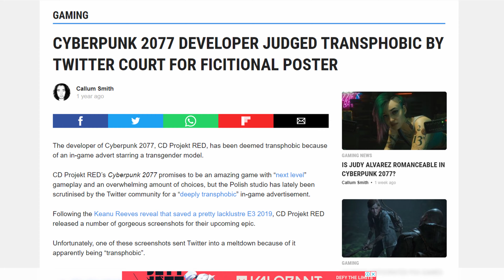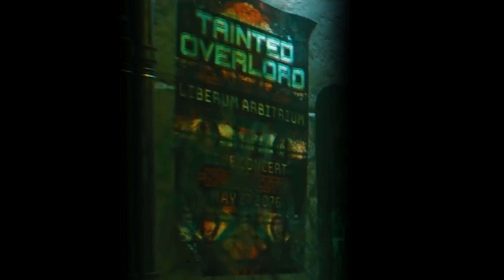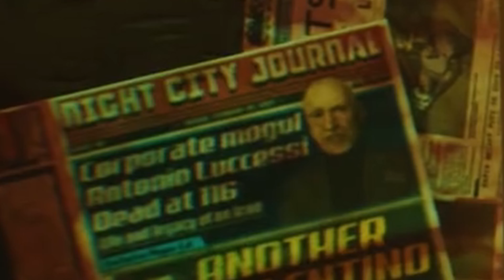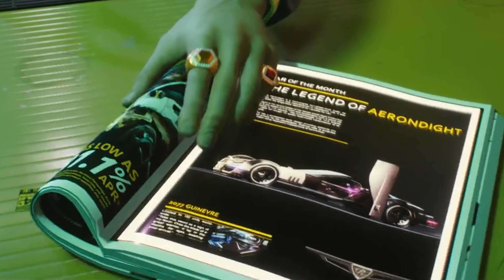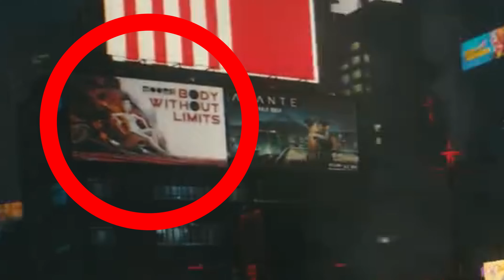''The GIG'' INSANE Trailer Analysis! - Cyberpunk 2077 Breakdown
Today I analyze the new Cyberpunk 2077 ''The Gig'' trailer we got During Night City Wire and give a few of my theories to what's going on within!

This will be added to a new series of mine i want to called INSANE Analysis!

Credits:

CFM Production